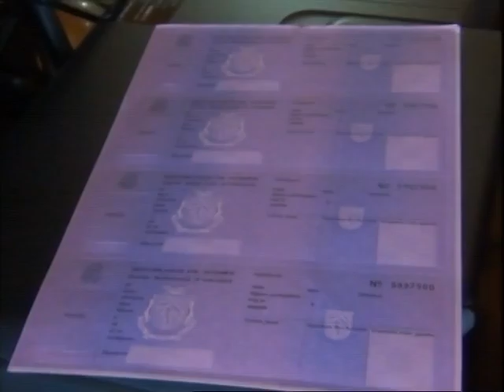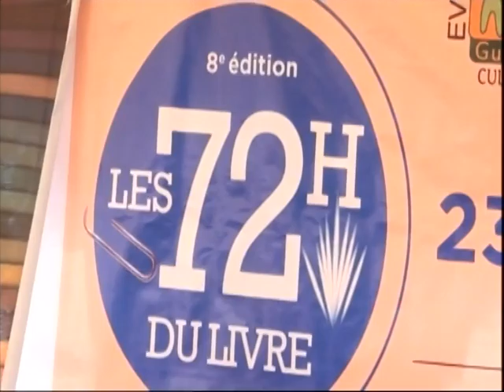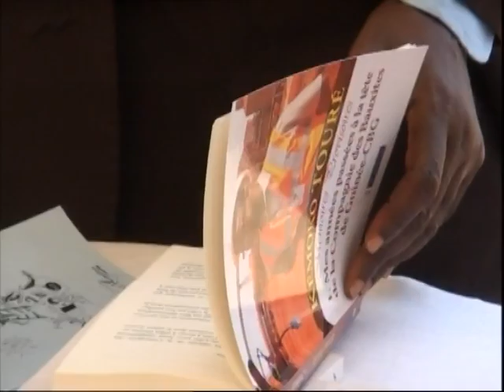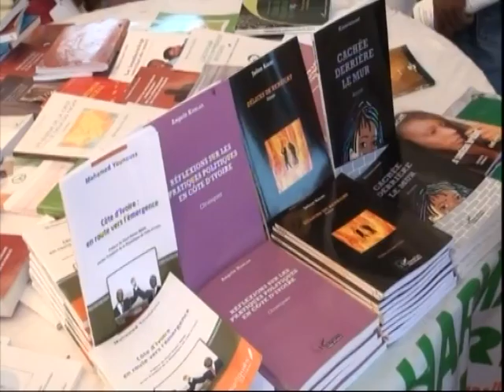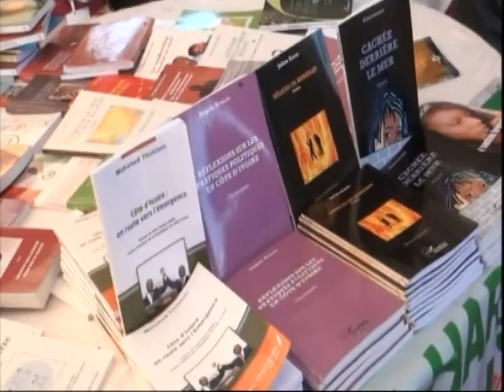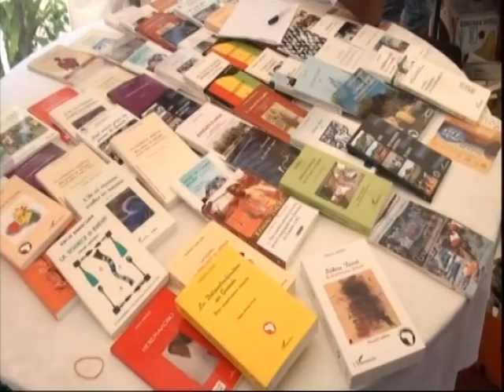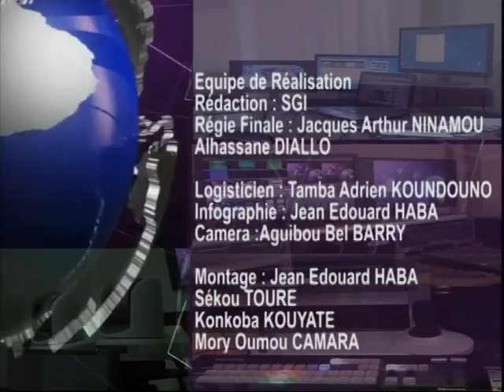LE 12H DU 26 04 2016